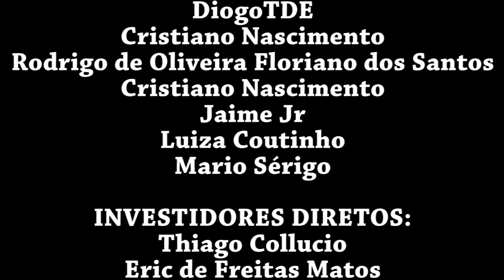(Temp2)#36 Mais um para a coleção! - Darkest Dungeon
🦊Saudações Pessoal!🦊

Darkest Dungeon é um game Rogue Like, aleatório produzido pela empresa Red Hook Studios. O jogo foi lançado em 19 janeiro de 2016, para todas as plataformas de PC.

No jogo, você controla vários heróis com características diferentes, onde os mesmos aguardam ou vão para a aventura que for selecionada. A “base” é uma mansão onde você pode administrar novos heróis, os que já partiram e os recursos.

***(Temp1)***: Na primeira temporada, nós aprendemos muito, tanto a perder, quanto ao que fazer!
***(Temp2)***: Na Segunda Temporada fomos até o final! Aprendemos, arriscamos, porém conseguimos!

Um excelente jogo!

Fox!